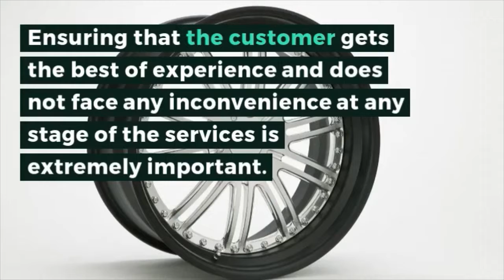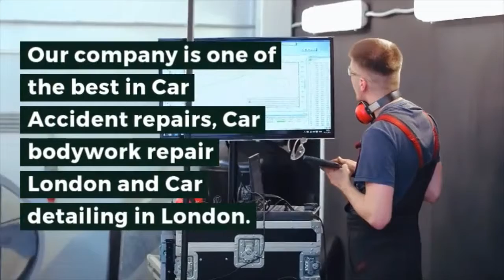Alloy wheel refurbishment and repairs in London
There are three things that every customer likes when they search for refurbishment and repair services in London and those three important things are Quality of service, Customer experience and Cost of services.